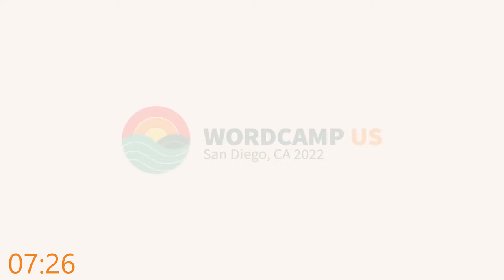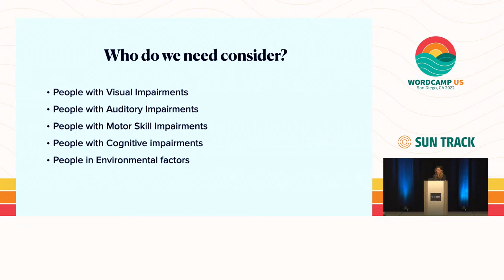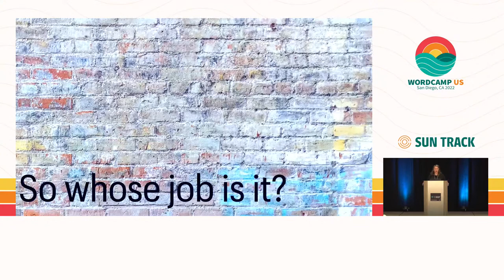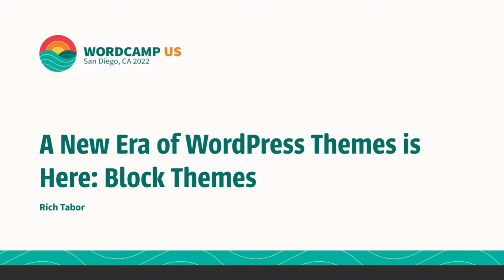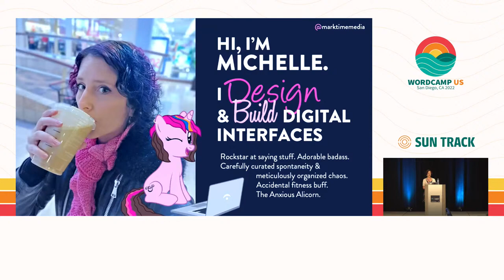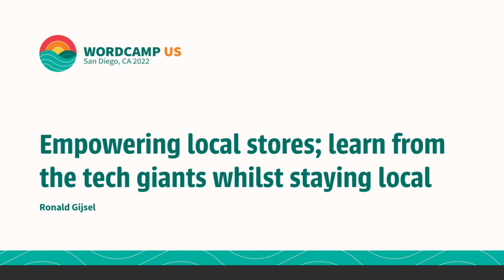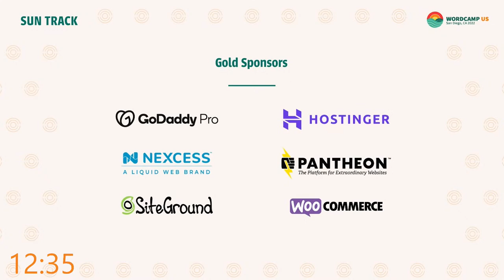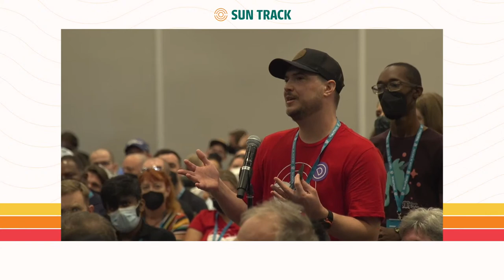WCUS 2022 - Sun Track - Saturday